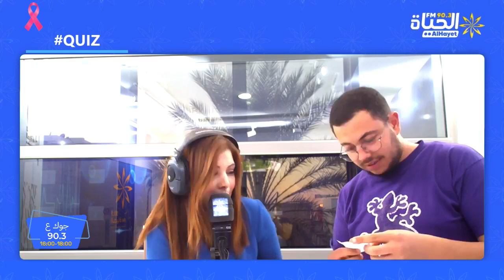QUIZ جوك_على_90.3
🔵وقيت الكويز مع فريق جوك عل90.3!